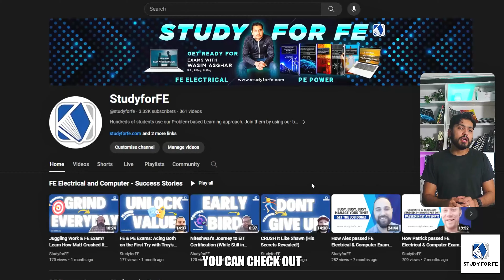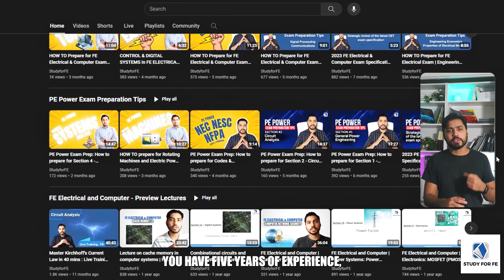Unlock Your US Engineering Career: Passing the FE & PE Exams as an International Graduate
📘 Study Guides for FE Electrical and PE Power Exam:

Struggling to navigate the FE and PE exams as an internationally trained electrical engineer? This video offers a roadmap to success! We'll cover everything from credential evaluation to exam breakdowns and tips for tackling both the FE Electrical and Computer Exam and the PE Power Exam. Get ready to jumpstart your US engineering career with the right preparation and guidance.

Unsure about the FE and PE licensing process for electrical engineers in the US? This comprehensive overview is for YOU! We'll break down the requirements, exam details (FE Electrical and Computer & PE Power), and provide strategies specifically tailored for internationally trained engineers. Learn how to overcome potential hurdles and achieve your PE license dream.

Considering a career as a professional engineer in the US but unsure where to begin? This video is your one-stop guide! We'll explain the FE and PE exam process for electrical engineers, address challenges faced by international graduates, and share inspiring success stories. Get ready to transform your future with a US PE license!

Learn more about the fastest growing online class for the Electrical And Computer PE Exam

WHO AM I:
I’m Wasim, a licensed Professional Engineer in Texas (PE), Florida (PE) and Ontario (P. Eng) with consulting experience in design, commissioning and plant engineering for clients in Energy, Mining and Infrastructure. In 2014, I undertook a two year project assignment for a mining client in Florida and also decided to pursue PE Licensure in the United States.

The road to licensure was challenging primarily because of lack of study resources for the FE and PE exams. I passed both exams in first attempts (FE in October 2014 and PE in April 2015). The lessons learned during the exam preparation process encourage him to develop FE Electrical and PE Power exam preparation resources to help aspiring examinees better prepare for these exams.

👇Ready to pass the FE Electrical and Computer Exam!? Sign up for our FREE webinar of our online course

➤ Edited by Rohogaka, Inc.